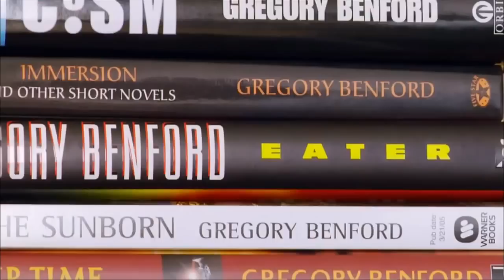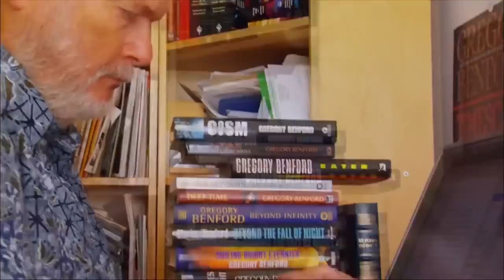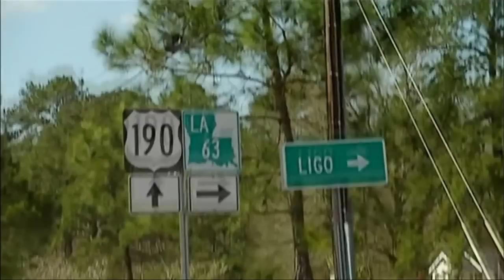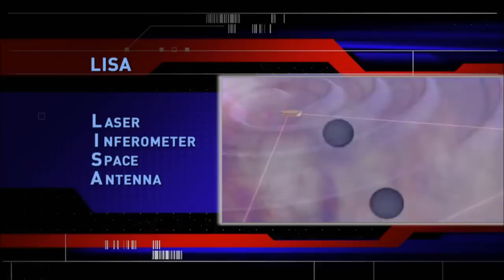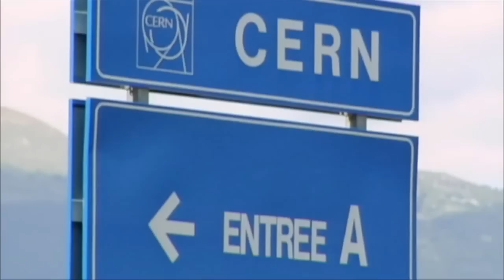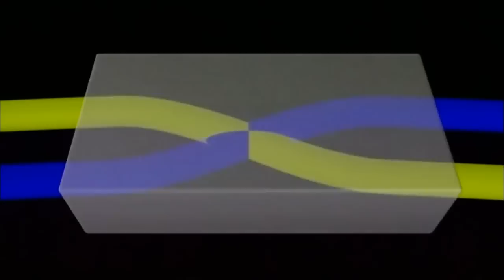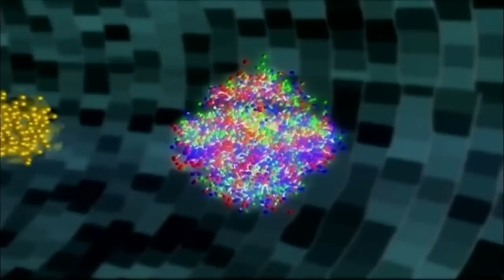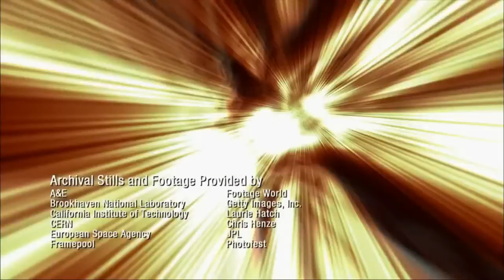Les trous cosmiques HD 720p Nouveau documentaire science complet en francais